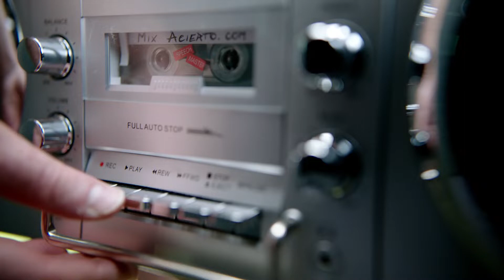acierto.com - Todos merecemos acertar 45"